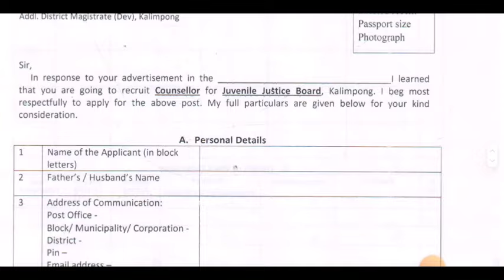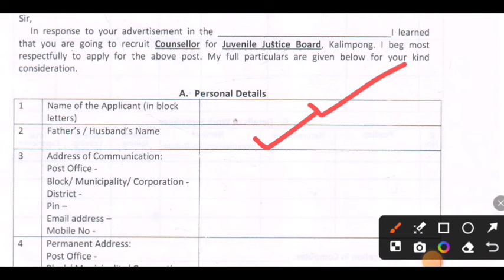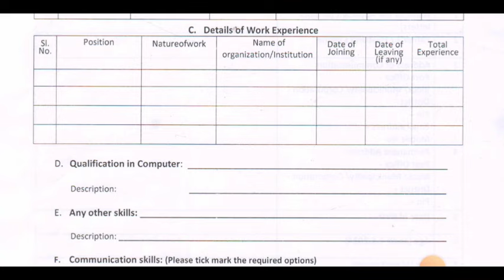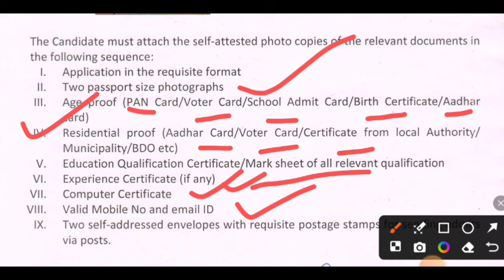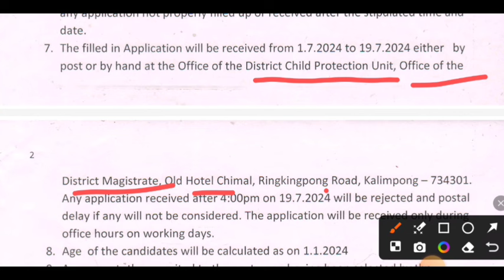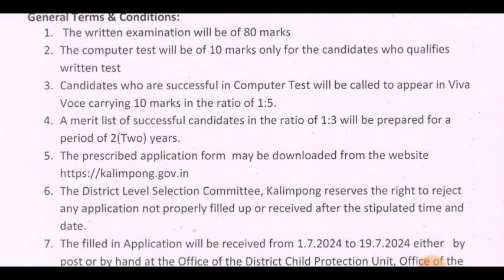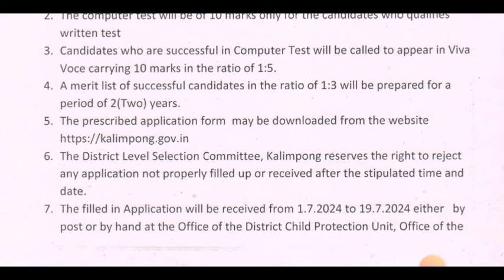রাজ্যে DM অফিসে নতুন নিয়োগ 2024 | প্রতিমাসে বেতন 13,500/- টাকা | WB Govt Jobs 2024 | Bengal Info